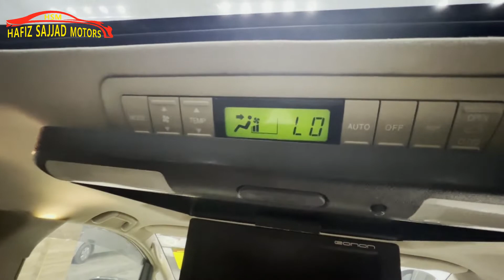Toyota Alphard G 2.4 Petrol | Hafiz Sajjad Motors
Toyota_Alphard_G 2.4 Petrol
    Luxurious car in 7 Seats 💺
Dual Sunroof Dual Power Door
Model 2005 Import & Reg 2008
1st Hand Total Genuine Paint
Genuine Mileage Only 98000km
Details Available In Video